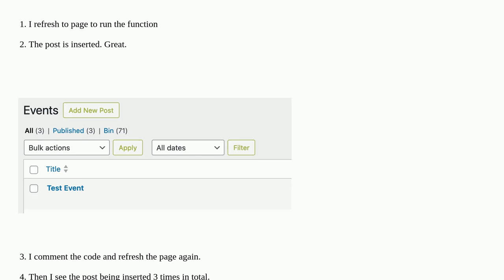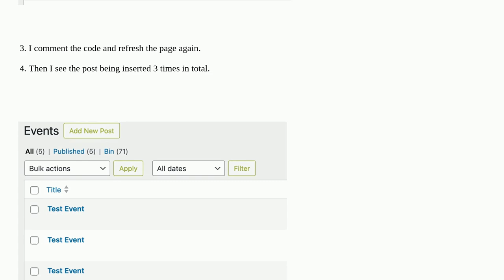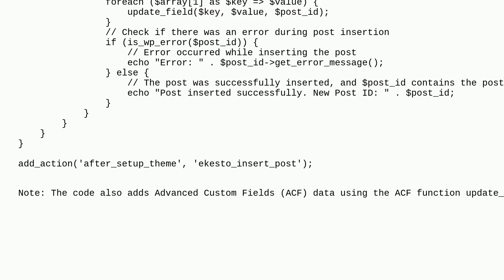Wordpress: wp_insert_post inserts 3 posts at once?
wp_insert_post inserts 3 posts at once?

A special thanks goes out to the awesome community

  functions wp-insert-post